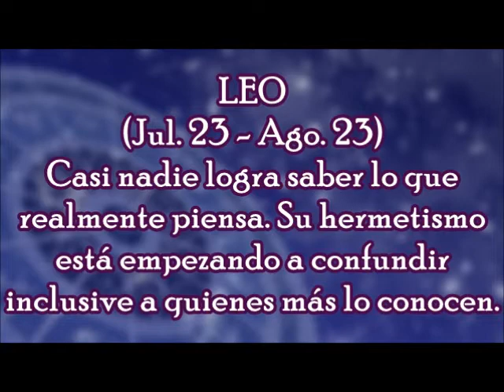Horóscopo del Día: Signo Leo / Jueves, 05 de Octubre 2017